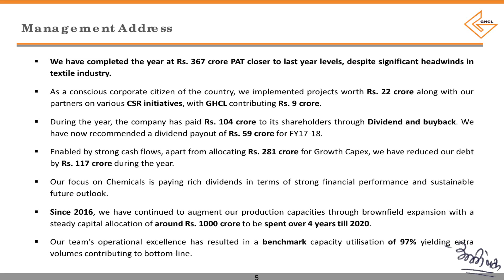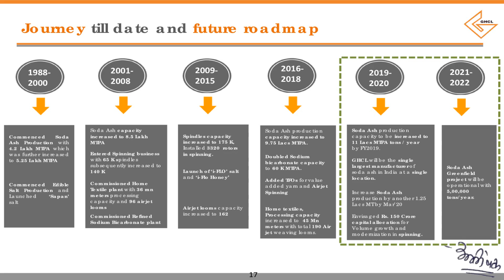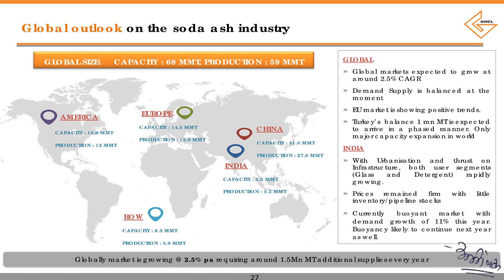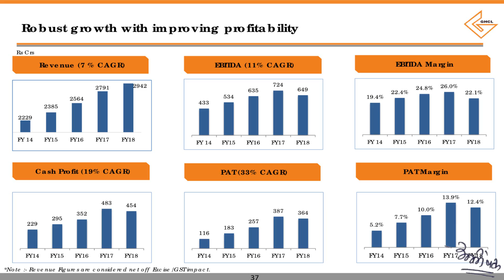GHCL LTD investor presentation mar 2018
GHCL LTD investor presentation mar 2018 published by the company